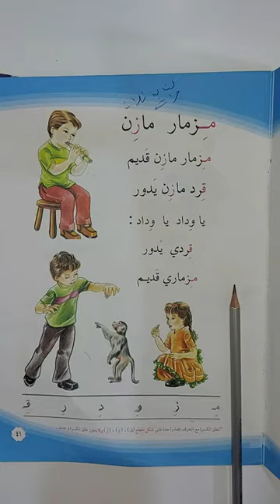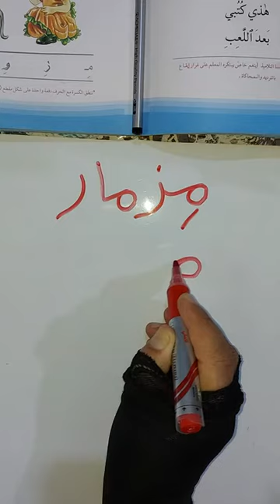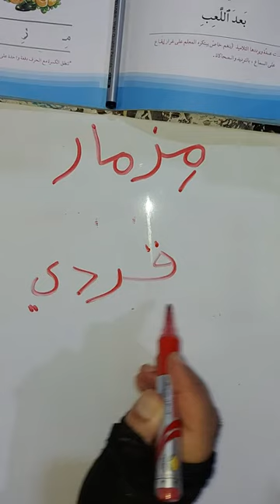الاول الابتدائي(مزمار مازن )(صفحة ٤١)الاستاذة_أميرة_الجبوري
قناتي ع التليكرام 👇
الاستاذة اميرة الجبوري📒✍️
لجميع الأسئلة والحلول والاخبار العامة